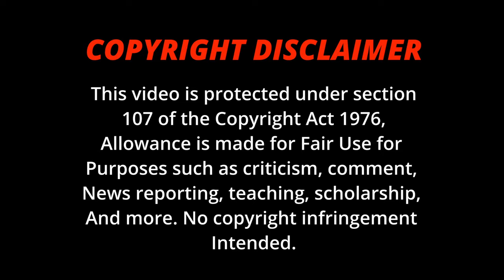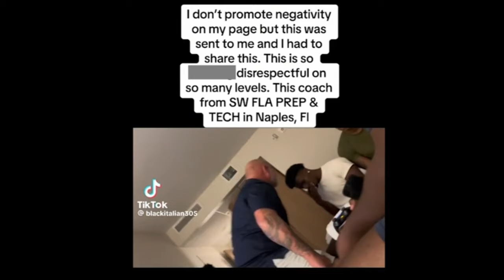Coach RAGES & SPITS On His Player But He Was Being RECORDED So THIS HAPPENS HAHAHA